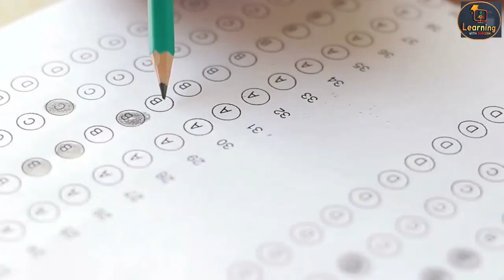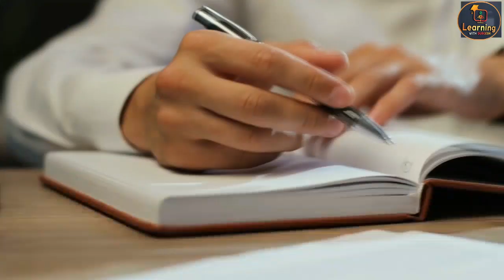यूपी में भर्ती कब तक ?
नया आयोग, पुराना आयोग - बीच में फंसा अभ्यर्थी ll TET & CTET पास शिक्षक l
शिक्षकों के भर्ती का रास्ता साफ़ - आयोग !

जुलाई शिक्षकों के भर्ती का भाग्य उदय करेगा - कोर्ट के द्वारा ll
29334 शिक्षकों के पदो का अंतिम फैसला अगस्त में ll सहायक अध्यापक बनने की उम्मीद जगी ll
नई_शिक्षक_भर्ती: विद्यालयों में निकाली संविदा पर शिक्षकों की भर्ती , देखें शासनादेश
अशासकीय सहायता प्राप्त संस्कृत माध्यमिक विद्यालयों एवं राजकीय संस्कृत विद्यालयों में शैक्षिक सत्र 2023-24 एवं 2024-25 (ग्रीष्मावकाश की अवधि को छोड़कर) अथवा नियमित चयनित शिक्षक के आने तक जो भी पहले हो नितान्त अस्थायी रूप से मानदेय पर शिक्षकों की व्यवस्था किए जाने के सम्बन्ध में।  @supertetnotes   @studywithdurgeshsir   @elearningwithdurgesh  sanskrit teacher vacancy 2023,
sanskrit teacher vacancy,
up sanskrit teacher vacancy 2023,
sanskrit department teacher vacancy,
sanskrit teacher,
sanskrit teacher kaise bane,
संस्कृत विभाग भर्ती,
संस्कृत स्वयं शिक्षक,
टीचर भर्ती,
क्या शिक्षक भर्ती चयन सूची में संशोधन करेगी सरकार ?
 expand_more
Details
Analytics
Editor
Comments
Subtitles
Monetization
Copyright
Settings#69000shikshakbharti6800
69000 bharti radd, 69000 shikshak bharti radd, 69000 shikshak bharti latest news, 69000 shikshak bharti, UP Shikshak Bharti: 69000, क्या 69000 रद्द होगी ? एकदम साफ बात ।। बीएड बाहर होगा ?, 69000 भर्ती रिविजिट लिस्ट में सभी वर्गो का ध्यान,6800 shikshak,
69000_Shikshak_Bharti News: कोर्ट का बड़ा आदेश ll 6800_सूची_रद्द ll नई सूची कैसे बनेगी ? भर्ती पर संकट ?

UP Shikshak Bharti News : 69000 Shikshak Bharti पर संकट, 69000 shikshak bharti latest news today, 69000 shikshak bharti latest news today answer, uttar pradesh news , 69000 shikshak bharti, 🔥69000 Bharti Latest Update, 6800 की लिस्ट कोर्ट ने की रदद्, 69000 भर्ती हाईकोर्ट ऑर्डर,6800 latest news today,69000 latest,

up sanskrit teacher vacancy 2023, sanskrit_teacher_vacancy, UP Samvida Teacher Vacancy 2023, संस्कृत अध्यापक की भर्ती शुरू -- Teacher Vacancy 2023 - UP, UP New Teacher Vacancy 2023, Sanskrit Teacher Recruitment, G.O., by durgesh sir